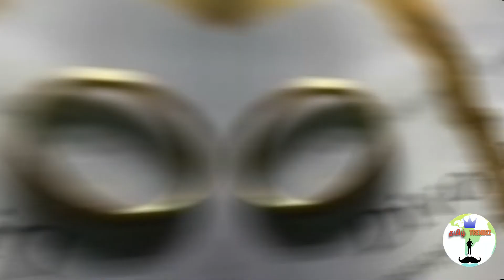Jack sparrow life line//johnny depp...